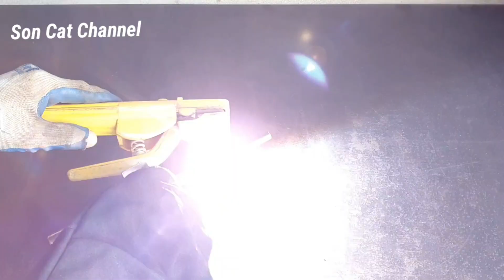Chốt cửa tự chế cực chất.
Chốt cửa tự chế cực chất, cực chắc.